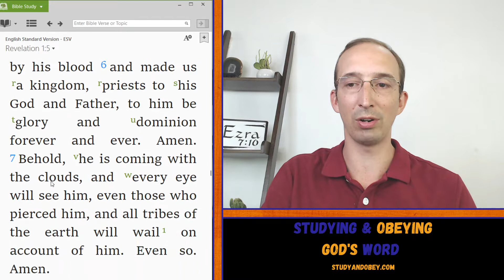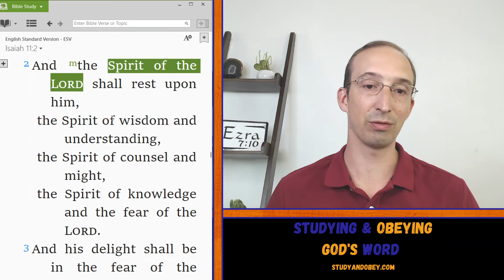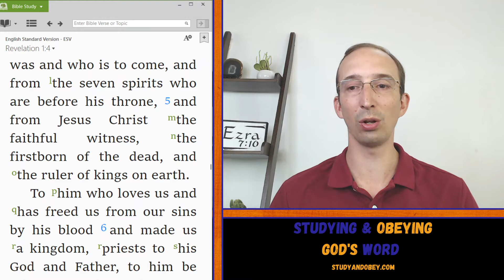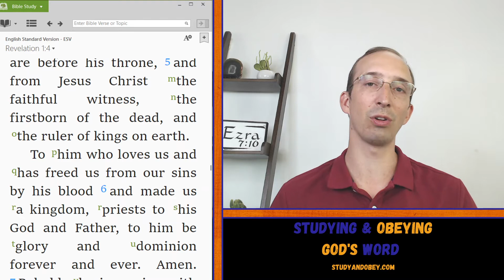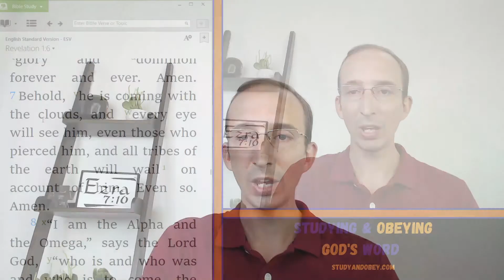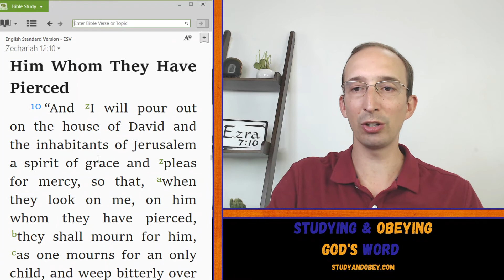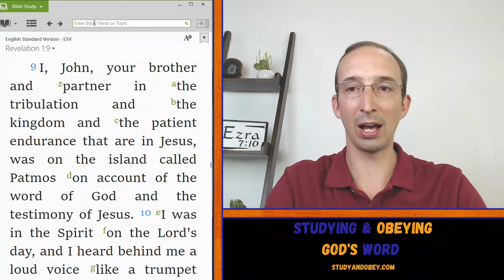Every Eye Will See Him - Revelation 1:4-8 Bible Study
One day in the future there will be no atheists. Jesus will be unveiled for all to see. He will come with the clouds. We will not only see Him. But every person will face Him and give an account to the Alpha and Omega. He has the final say. Are you ready?

Our Revelation Bible study in paperback on Amazon -

25+ Bible study guides for individual or group study on many different books of the Bible